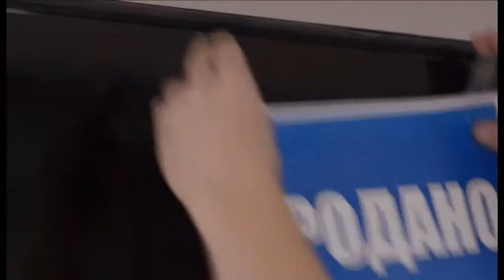Гипермаркет ДРУЖБА, имиджевый ролик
В гипермаркете Дружба такой ассортимент товара, что хватит на всю большую семью и внукам останется.
А цены! Нет необходимости грабить!
Имиджевый ролик для гипермаркета ДРУЖБА, г.Петропавловск-Камчатский.
Юрий Иванов.